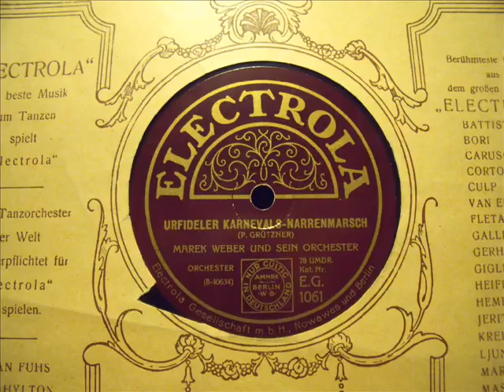Marek Weber - Urfideler Karnevals-Narrenmarsch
Urfideler Karnevals-Narrenmarsch (P. Grützner)
Marek Weber und sein Orchester
ELECTROLA E.G. 1061 / 8-40634